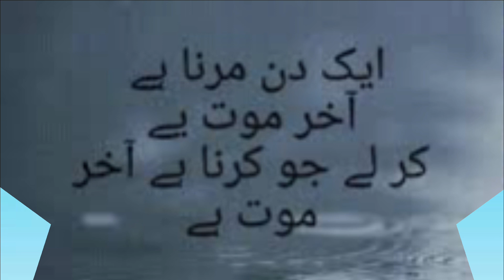दिल व दिमाग़ में उतर जाने वाली नात | New Naat Sharif | Heart Touching Naat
naat
sharif
naats sharif
new naat sharif
top naat sharif
hit naat sharif
naat sharif 2023
2023 naat sharif
top 5 naat sharif
2023 top naat sharif
nonstop naat sharif
popular naat sharif
naat shareef
mk studio naat sharif
urdu naat sharif 2023
2023 top 5 naat sharif